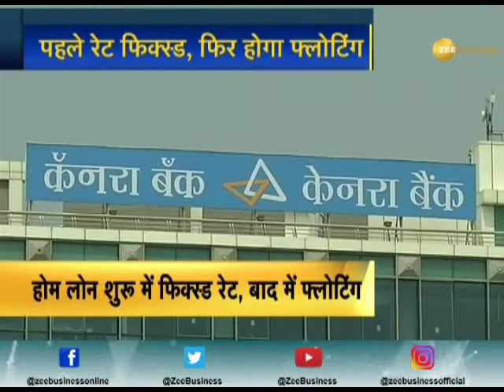SBI seeks clarity from RBI on fixed-floating home loan rate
SBI has demanded clarity from RBI on the fixed-floating home loan rate. Watch this video to know more.